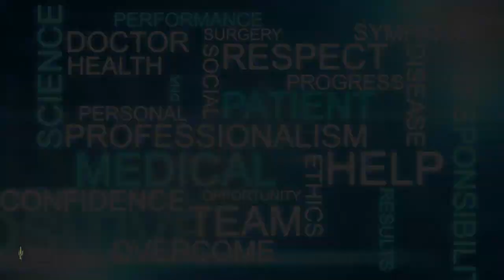Wittmann Video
Wittmann Clinic now offer's extended hours.